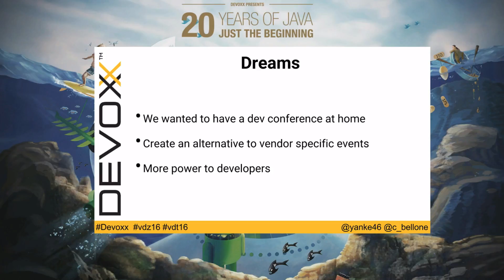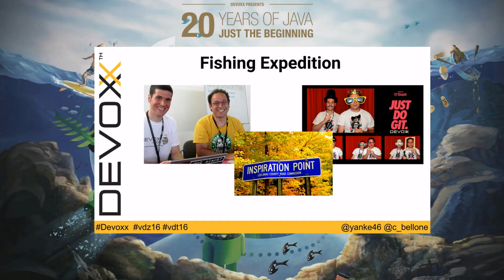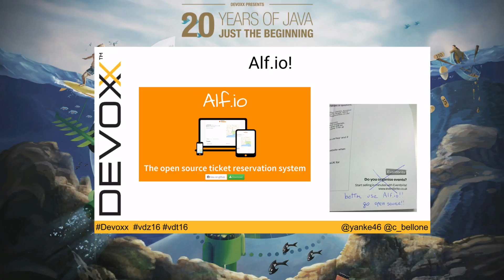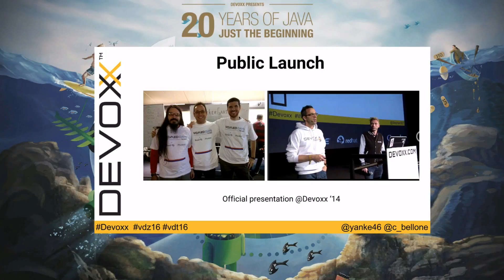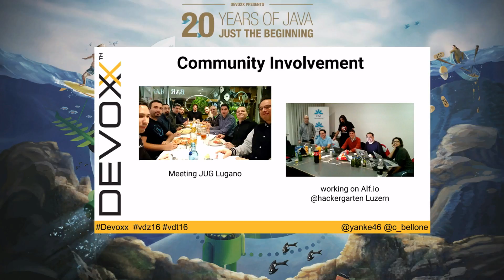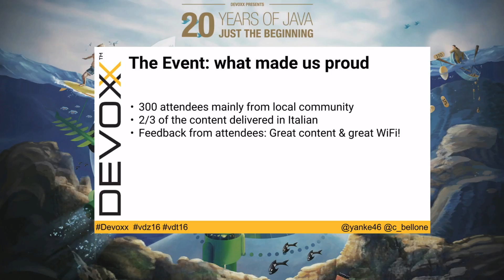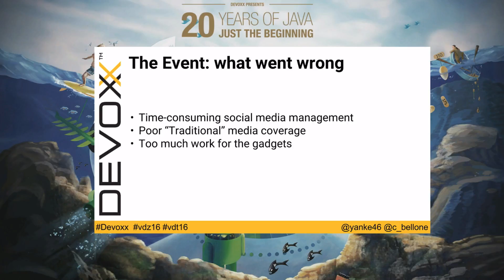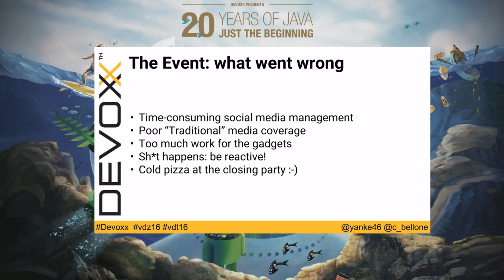Making Events for local dev Communities by Celestino Bellone/Federico Yankelevich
Last year at Devoxx UK a couple of attendees grabbed the organisers and explained their vision: to have a Devoxx type event in their own backyard in the south of Switzerland. As they pointed out, not every developer gets the chance to travel internationally to a conference and learn great things. Fast forward 9 months and they were organising a Voxxed Days event in Ticino, where 300 local developers came to learn about the latest emerging technologies and methodologies. Join Federico and Celestino and hear about their efforts to bring awesome tech coolness to the beautiful city of Lugano, how they built an open source ticketing system, their many sleepless nights, how they gained sponsorship from local and international companies, and how the community around them will benefit. You might also hear that they loved it so much, their doing the same now in Zurich too.